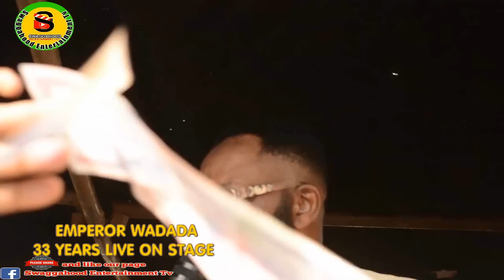EMPEROR WADADA 33 YEARS LIVE ON STAGE FULL VIDEO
ESAN OYE-OYEEE